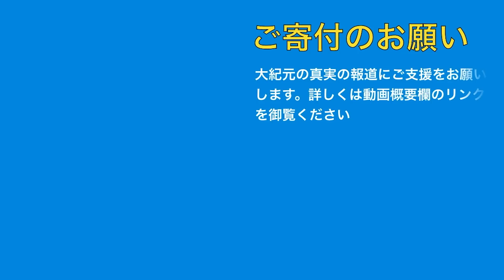中国、杭州に国連ビッグデータ研究所設立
中国、杭州に国連ビッグデータ研究所設立　グローバル監視網拡大との懸念も

中国政府と国連が先日、中国の電子商取引大手アリババの本社からほど近い中国・杭州市に、国連初のビッグデータ研究所を設置する協力意向書に調印しました。

専門家は、これを「中国が国連の看板を利用し、グローバル監視網を拡大する」と懸念しています。

✉大紀元ニュースレター登録（無料）※大紀元からニュースが✉で直接届きます。